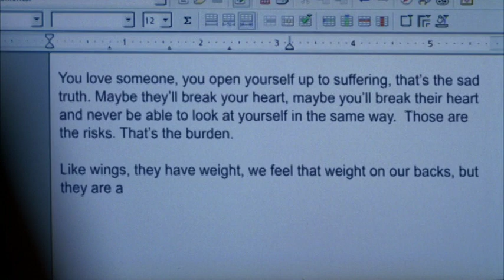Brennan and Booth - Like wings, they have weight, they're a burden that lifts us, allows us to fly.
Bones, Season 4, Episode 26.  Booth recovering, while Brennan writes about her thoughts and feelings.

"Those are the risks.  That's the burden.  Like wings, they have weight. We feel that weight on our backs, but they are a burden that lifts us.  Burdens which allow us to fly."